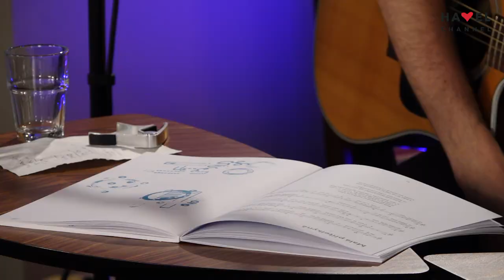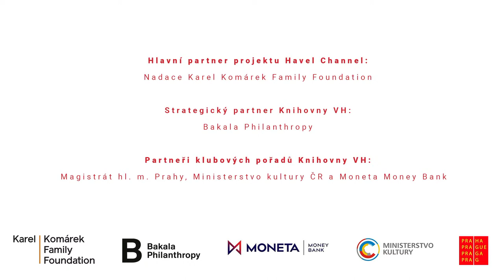On-line hudební večer: Martin Kyšperský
Skladatel, textař, producent a zpěvák. Dvacet let vede kapelu Květy, která odehrála stovky koncertů a získala řadu cen. Je autorem scénické hudby a písní pro rozhlas, film a divadlo. Napsal texty pro Lenku Dusilovou a libreta pro dětské miniopery. Jako producent natočil hudbu pro Cermaque, Jana Fice, Evolet, Muchu a další. Pravidelně píše sloupky pro časopisy a deset let vede v Brně Čtenářský kroužek. Jako herec účinkoval v řadě filmů a seriálů.
Moderuje Hana Slívová, editorka pořadu Vizitka, ČRo Vltava.